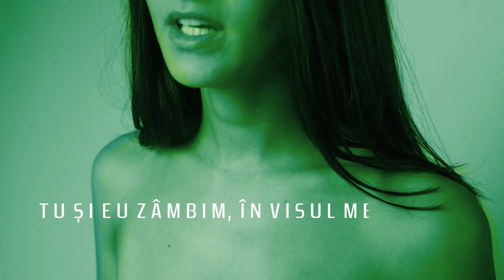SIAJ - Lacrima | Official Lyric Video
Siaj - Lacrima
Official Lyric Video 2018

Muzică: Siaj
Co-autor muzică: Denis Vieru
Text: Denis Vieru
Tracking, Mix & Master & Production - Dumitru Rusu, AT Studio 2017. Inginer de sunet secundar - Ivan Rosca

Mulțumiri:
Vova Lipartia (Imagine & Montaj)
Doina Titanu (Graffer)
Alex Gurduza, Vasiluța Vasilache, Pavel Brăila, Sergiu Pascaru, Vasile Diaconița, Sergiu Doroș, Ion Nicu, Anastasia Nicu, Tatiana Pitușcan, Corina Parlii (cor & backing vocals)
Vasile Diaconița (strings)

Siaj este o trupă de pop-rock din Chișinău, Moldova, fondată in 2016.
Siaj is a pop-rock band from Chisinau, Republic of Moldova. The band was formed in 2016.